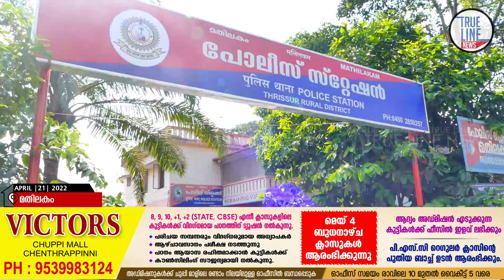മതിലകം സി.കെ വളവിൽ കാർ ഇടിച്ച് യുവാവിന് ഗുരുതര പരിക്ക്.